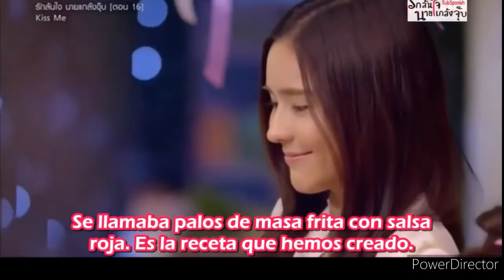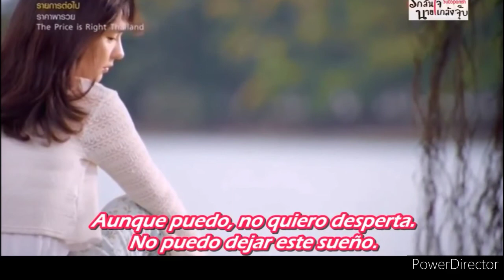Taliw y TenTen parte 12 (cap 16) Kiss me thai